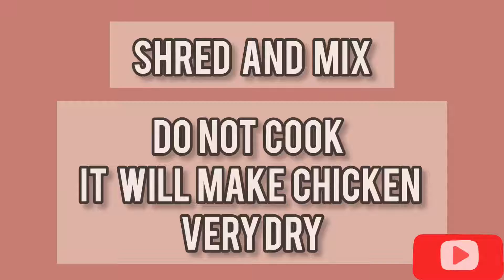Chicken Tikka Pizza Sandwich by Mommy Life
You can tweak the recipe however you want to. This is an easy snack and lunch item. Same chicken can be used in so many ways. Some ideas shared below.